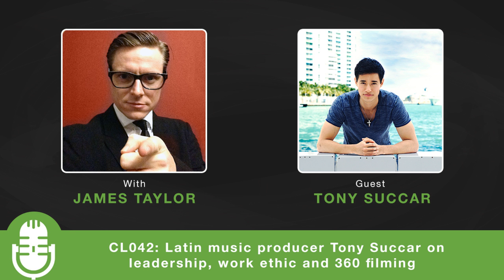CL042: Latin music producer Tony Succar on leadership, work ethic and 360 filming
In this episode of The Creative Life Podcast I talk with Tony Succar who was born into a family of talented musicians in Lima, Peru before moving to Miami, Florida when he was just two years old. Growing up in a household imbued with rhythm it was no surprise that at the tender age of 13, Tony began his own career as a musician, initially starting on piano before moving to percussion.

Since then he has worked with some of the greats of Latin music including Arturo Sandoval, Nestor Torres and Tito Puente Jr. You could say that Tony Succar lives a creative and polyrhythmic life, being the President of his own entertainment company as well as a bandleader, percussionist, producer, composer and arranger. His latest project Unity features more than 100 musicians and gives a Latin spin to the music of Michael Jackson.

Tony talks about the development of his project "Unity: The Latin Tribute To Michael Jackson album. He tells us about his mentors and teachers and how he fell in love with percussion. He also shares with us about him being a competitive person and having music as his passion and as his life.

"Talent is something that many people will have, but what's gonna separate you from the rest is your work ethic."
- Tony Succar

Tony Succar Show Notes:
Luis Conte (3:49)
The history of the Cajon (4:56)
Real deal competition (7:33)
The leadership skills Tony learned from soccer (12:52)
The role of the band leader (20:34)
Staying creative on the road (22:39)
The importance of creative work ethic (24:17)
Caring about your health (25:35)

Favorite Tools:
Wunderlist
Google Drive
Evernote

Favorite Book:
Steve Jobs by Walter Isaacson

Favorite Record:
Tony Peres - From Enchantment and Timba...To Full Force Jazz!!!